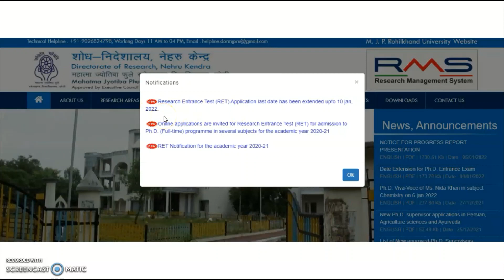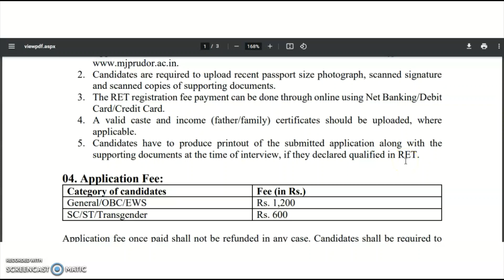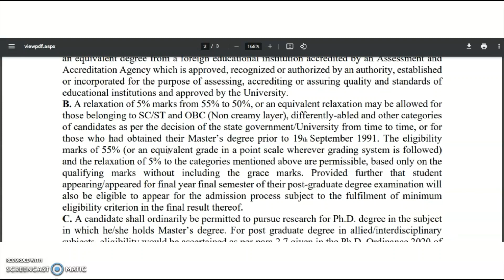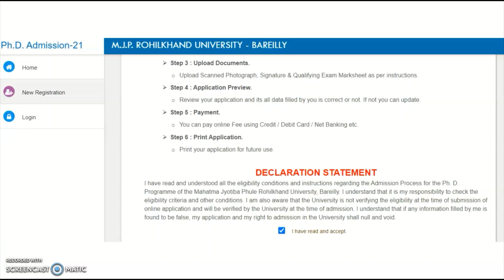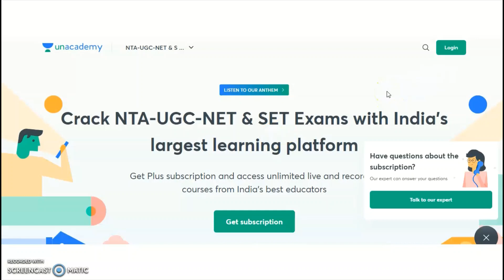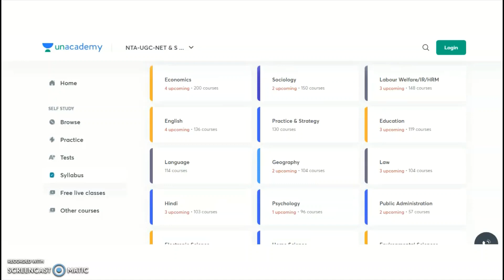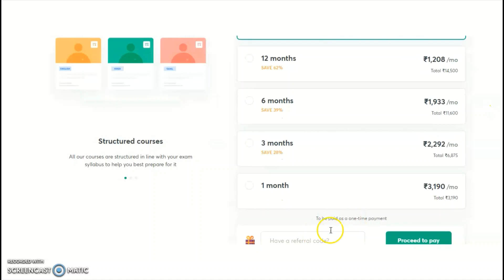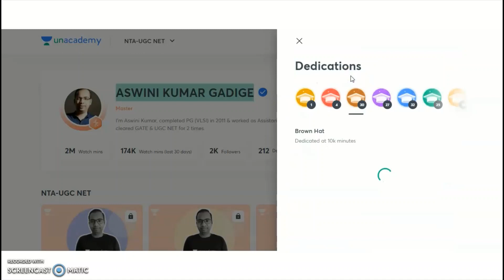PhD Admission Notification in State University | Research Entrance Test (RET) | Only PG | UGC NET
NTA UGC NET NEW UPDATE (22/12/2021) AND PROVISIONAL ANSWER KEY/FINAL RESULT EXPECTED DATE

972 Lecturer Vacancies in Aided Colleges | Only PG | UGC NET/PhD Not Required | Up to Rs 1,42,400 pm